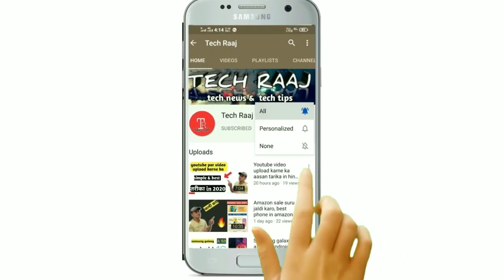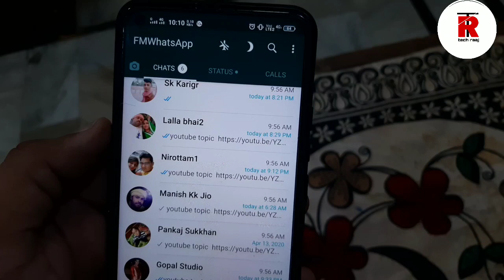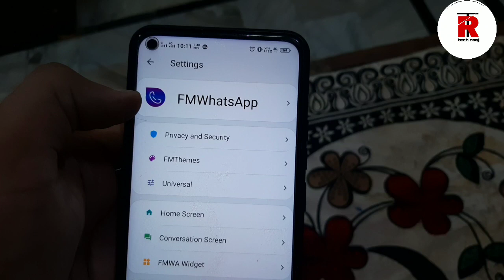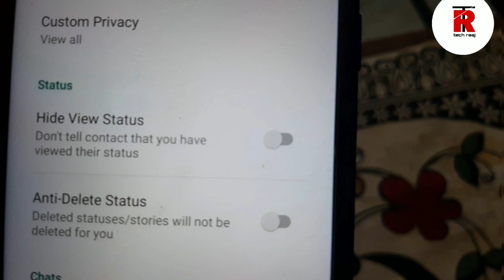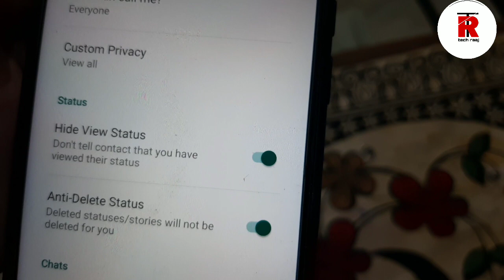Kisi ka bhi whatsapp status dekho bina usko pta chale ! Whatsapp new hiden trick in 2020 , jaldi kro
Dosto es video me ap janoge ki kaise ap kisi ka bhi whatsapp status dekh  sakte ho use bina pata chale.. Or jb koi apna status delate kar deta h to kaise ap us delate status ko bhi dekh sakte ho